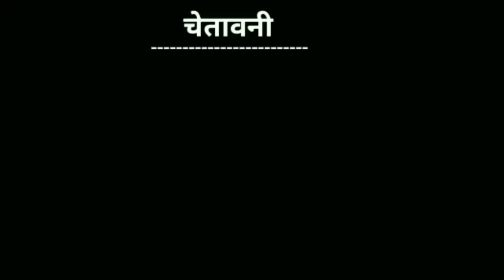gulzar chhaniwala song | gulzar new song | challiya song | challiya song gulzaar chhaniwala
Love you all fans

gulzar new song
gulzaar chhaniwala new song
gulzar channiwala song new 2020
gulzar channiwala song dj
gulzar channiwala song new
gulzaar Chhaniwala
Latest Haryanvi Songs 2020 thandi thandi
Chandrasekhar

Babu Degya, gulzaar chhaniwala, gulzaar chhaniwala new song, babu degya gulzaar chhaniwala, babu degya teaser, new haryanvi songs haryanavi 2020, gulzar channiwala song dj, gulzaar chhaniwala song